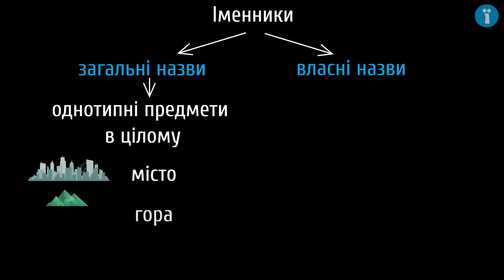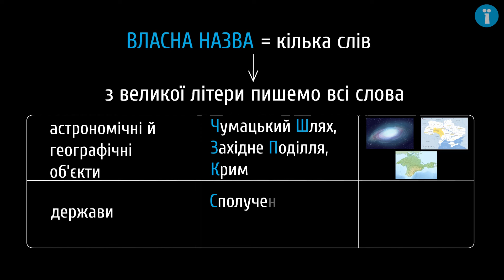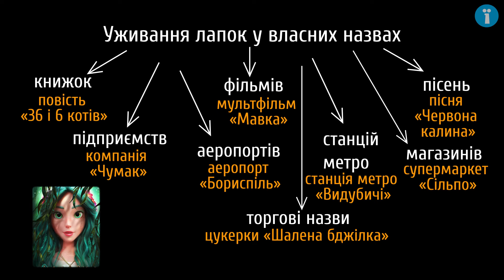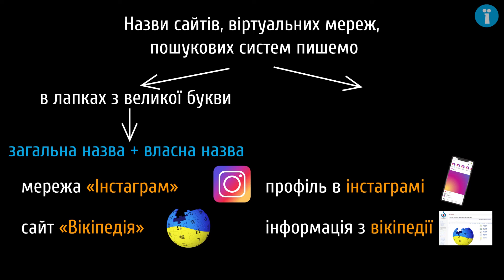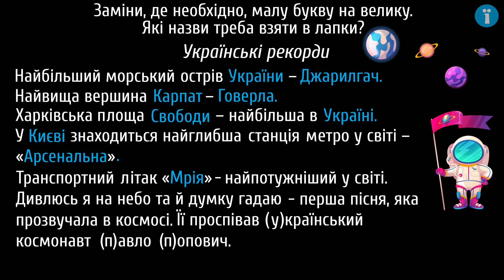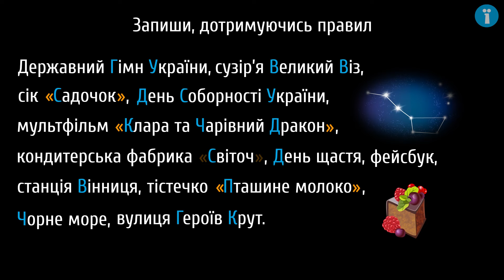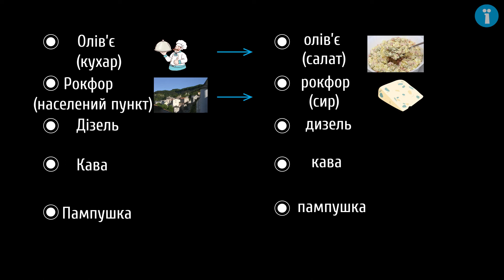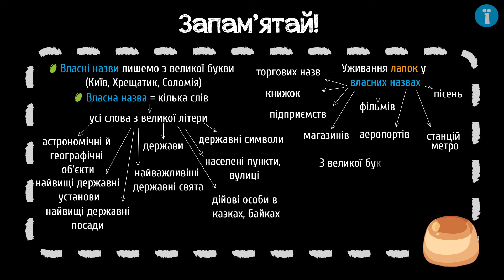Велика буква та лапки у власних назвах #4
Із цього уроку ти дізнаєшся:
- про те, як розпізнати загальні і власні нави;
- про те, як на письмі виділяють власні назви з-поміж загальних;
- про те, у яких випадках уживаємо велику літеру та лапки у власних назвах.

 - додаткові матеріали.

Сценарій: Наталя Кідалова
Озвучування: Олена Ярнова
Тизер: Наталя Кідалова
Консультування: Анна Семчишина
Монтаж: Павло Міронов
Редагування звуку: Олена Ярнова, Павло Міронов
Анімація: Павло Міронов
Редагування тексту: Наталія Зубик
Контроль якості: Ірина Лучин